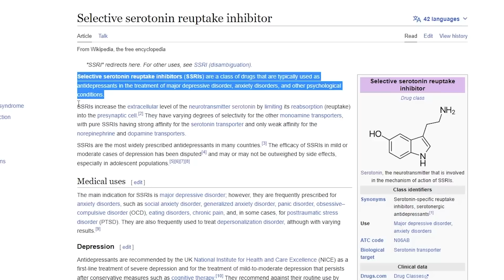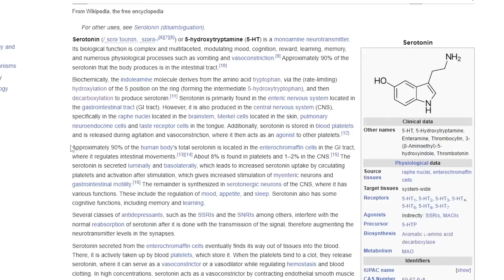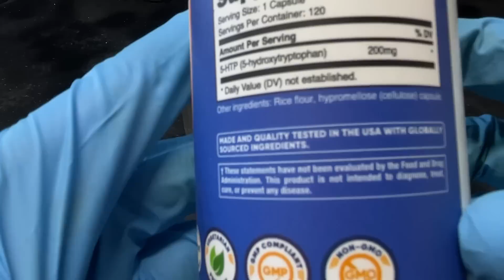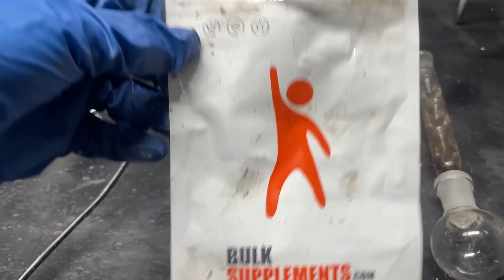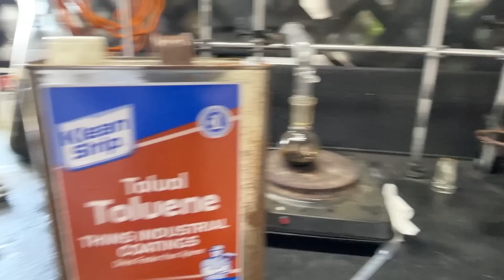Turning supplements into serotonin, kinda…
Warning: do not attempt the actions seen in this video!

In today's video, I'll be making a neurotransmitter called serotonin! This compound regulates many functions in the body from mood to bowel movements but is commonly called the happiness chemical! So follow me today as I turn over-the-counter supplements into serotonin!